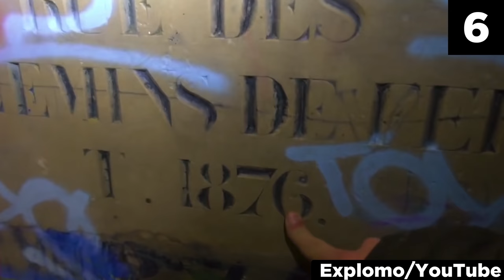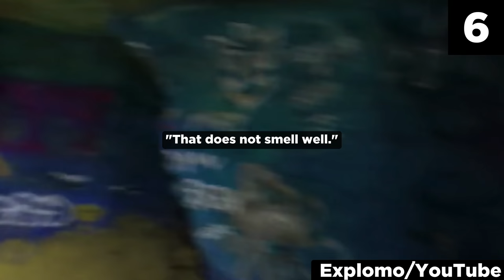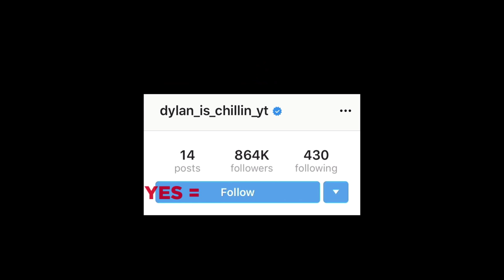Top 10 Scary Videos That Are Sus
With this countdown, I bring you the top 10 list of scary videos that are sus. Only the recordings that I found downright horrifying, shivery, and utterly trembling have made their way to the list, so be sure not to watch these scary videos if you're home alone. For the horror-obsessed peeps like you and I, nothing compares to the side of the internet that's stuffed with unsettling, creepy videos featuring disturbing and unnervingly scary clips.

Because it’s all fun and games scrolling until you see a video with a spooky thumbnail and a creepy title that gives you piercing chills by just glancing at it once. The video you're about to watch is jam-packed with the most nightmarish of such clips.
The entries of this list feature paranormal events, supernatural occurrences, scary videos that have no explanations, mysterious happenings, revoltingly eerie footages, and actual instances of hauntings.

For real, do not watch these creepy videos if you are easily scared as the listings in this vid are certain to send shivering chills right down your spine that won't let you sleep in peace for days.
There are plenty of creepy videos in this list that will leave you genuinely frantic and shaking in your shoes. That said, I realize you're also as much a fan of the horror genre as I am. That's why you and I are here, right?

To all the horror fans and thrill-seeking souls out there, I want to say if you truly appreciate scary videos and are into paranormal, creepy, and mysterious stuff that gives you the chills, make sure to check my other videos! I analyze bone-chilling scary happenings captured on camera. Truth be told, many clips are so petrifying that if they weren't caught on tape, you wouldn't have believed they happened!

Now and again, everyone wants to feel the most exhilarating of all emotions out there — being scared stiff, but keeping safe at the same time. The collection of these scary videos would let you feel just that! So, if you get too scared and jittery, remember that you're watching this from the comfort of your home, all safe and sound behind a screen. But do not forget the fact that somewhere out there, someone experienced the events in these creepy videos first hand!

So out of these nightmarey entries, which ones freaked you out of your wits the most? And which ones your mind is likely to replay in your head time and again?

Sources:
10.
redd.it/nzv94q
9.
Lizbeth García/Facebook
8.
AlwaysBLurkin/Reddit
7.
Sheridan Ellis/TikTok
4.
parasomniamx/TikTok
moocs.southampton.ac.uk
dailystar.co.uk
1.

Entry Timestamps:
0:00  Intro
0:43 Number 10
1:35 Number 9
2:23 Number 8
3:33 Number 7
5:19 Number 6
10:34 Number 5
11:36 Number 4
12:34 Number 3
14:54 Number 2
16:38 Number 1